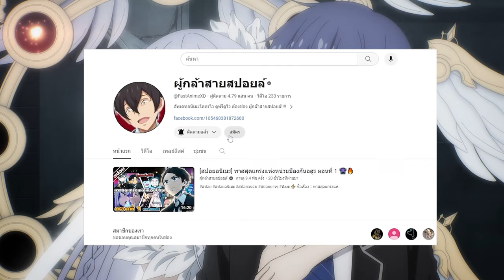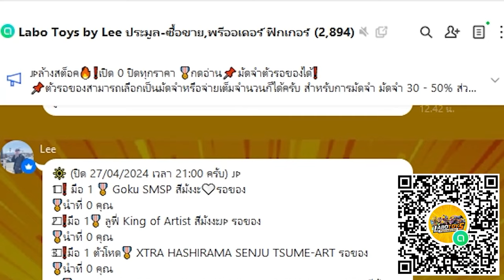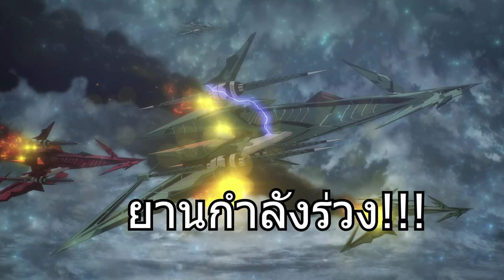สปอยอนิเมะ | พิชิตรัก พิทักษ์โลก ภาคที่ 5 ตอนที่ 5 ⚔️🌍🔥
Labo Toys by Lee
แหล่งรวมโมเดลหายากจากทั่วโลกในราคาที่คุณกำหนดเอง เปิดประมูล 0 บาทในไลน์ทุกวัน 🔥

⚡ ชื่อเรื่อง :: พิชิตรัก พิทักษ์โลก ภาคที่ 5

00:00 เปิดคลิป
00:24 Labo Toy
00:44 Youtube Premium
01:34 ตอนที่ 5